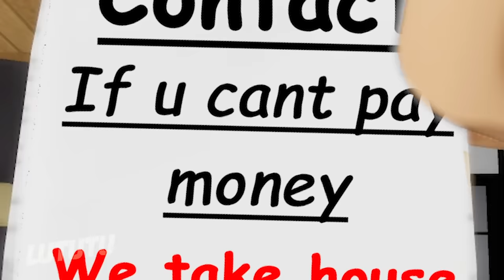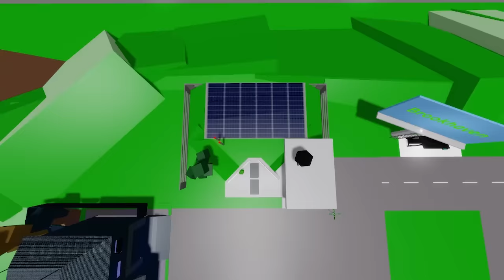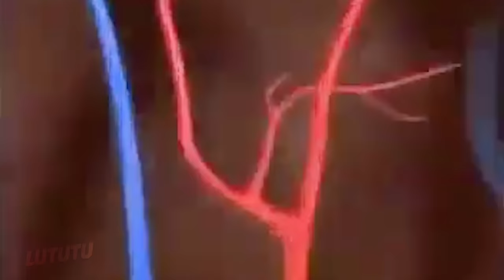A NORMAL LIFE IN BROOKHAVEN / ROBLOX Brookhaven 🏡RP - FUNNY MOMENTS COMPILATION #4